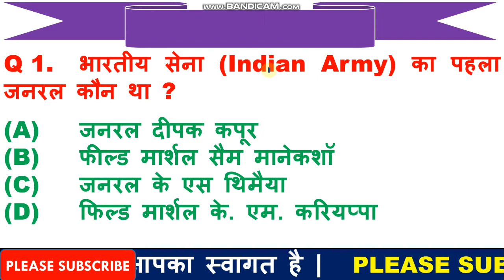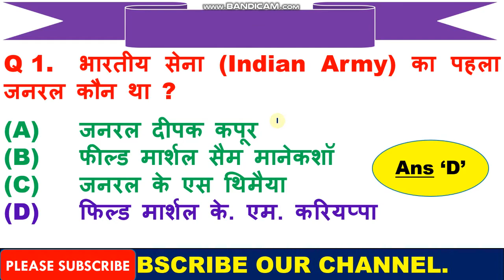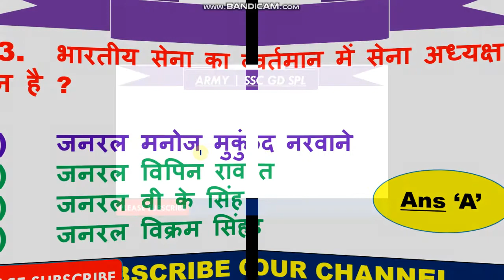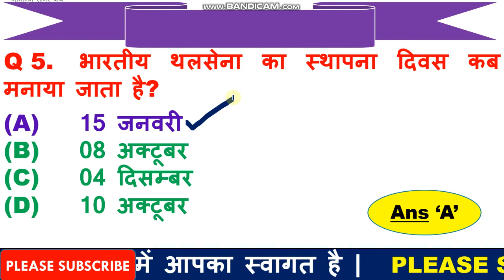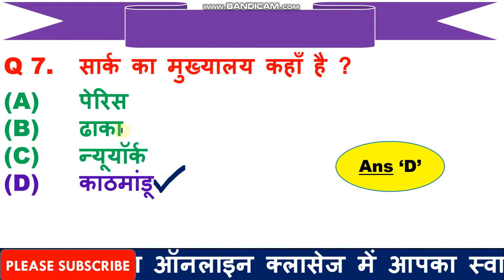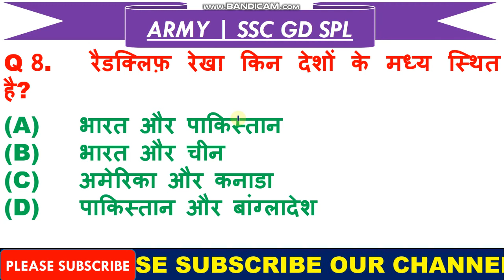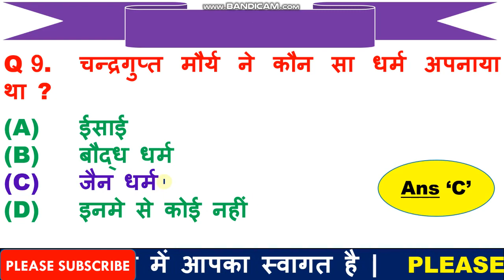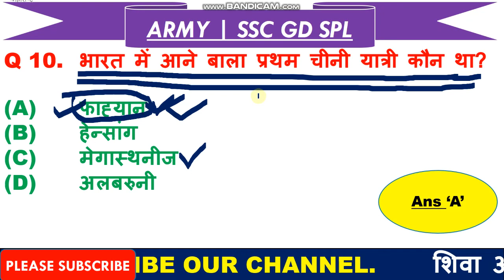Army GD Original Paper | Army GD practice set 2021 | Army gd mock test 2021